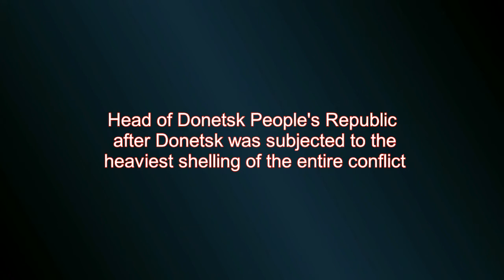DPR head Pushilin announced additional involvement of Russian troops to fight Ukrainian artillery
Head of the Donetsk People's Republic announced additional involvement of Russian troops to fight Ukrainian artillery

The head of the DPR, Denis Pushilin, said that additional forces from Russia would be drawn to take out Ukrainian artillery in response to the  unprecedented massive shelling of Donetsk by Ukrainian artillery

“The enemy has crossed all the lines, in connection with this, additional forces of the allied forces and, first of all, the Russian Federation will be involved,” Pushilin said.

The head of the republic also instructed to transfer the working staff of enterprises and organizations of the city to remote work for the coming days.